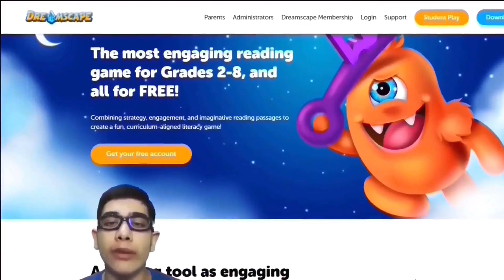WHAT AN AWESOME GAME!!! READING GAME - DREAMSCAPE: CHK OUT NEW SEASON - CYBER SEA with 1DoctorGenius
Reading game DREAMSCAPE has launched the most awaited "CYBER SEA" for readers to wage TECHNO WAR & Upgrade their own base & demolish others'.

Amazon links for Equipment used for recording & editing:
2X 160 LED with stand